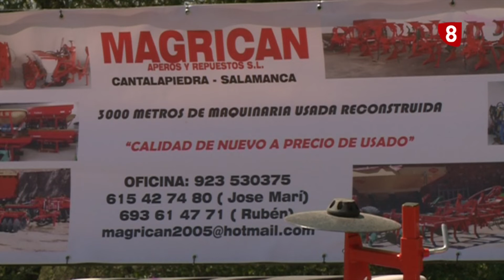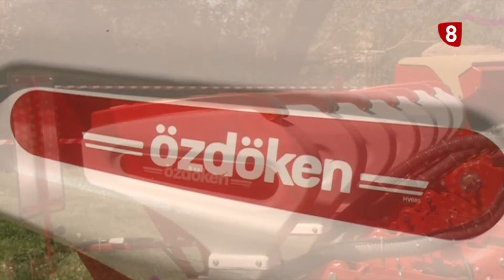ESPECIAL 59º FERIA DE LERMA MAGRICAN 02-05-2019